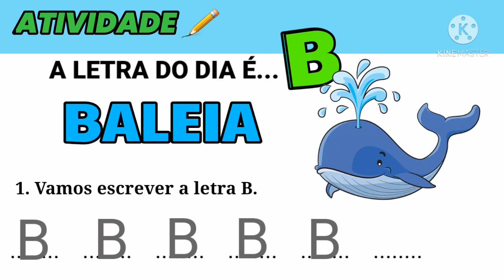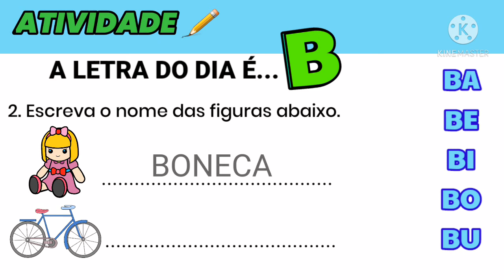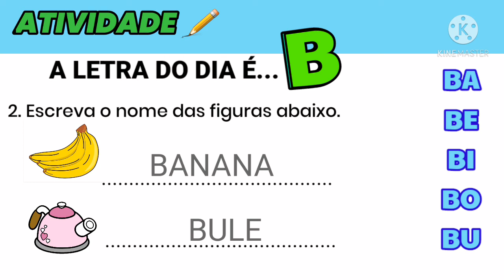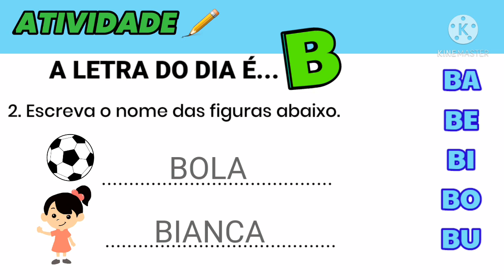Atividade da Letra B |Atividade educativa escolar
Vídeo com Atividade educativa da letra B, para ajudar pais e professores na alfabetização.